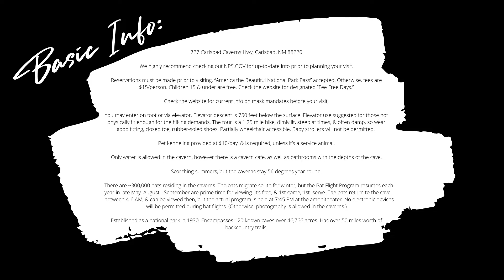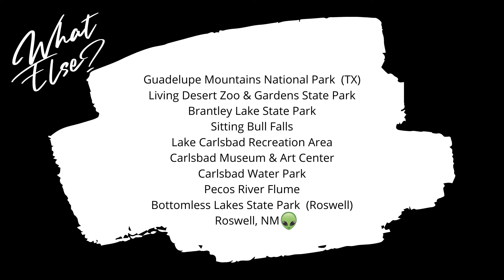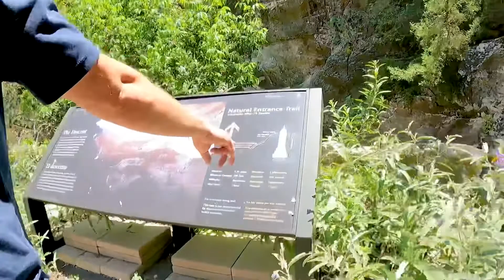COOL CAVES: Carlsbad Caverns National Park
Season 2:  Episode 15:  "COOL CAVES: Carlsbad Caverns National Park”

The final episode of Season 2! WOW! The Southwest is truly amazing, & we’re not done with it yet… In season 3, we embark on an epic 2 solid months of travel where we’ll share more of Arizona & Utah… Stay tuned for the next adventure!

- CARLSBAD CAVERNS NATIONAL PARK, JULY 2021 -

Carlsbad Caverns was established as a national park in 1930. It encompasses 120 known caves over 46,766 acres, & has over 50 miles of backcountry trails. It’s also our personal favorite of the caves we’ve visited thus far! …Also, motion sickness still sucks! 😆

*WHAT YOU NEED TO KNOW BEFORE YOU GO…
Located at 727 Carlsbad Caverns Hwy, Carlsbad, NM 88220, 20 minutes south of Carlsbad, near Whites City. We recommend checking out NPS.GOV for up-to-date info prior to planning your visit. Reservations must be made online or by phone. “America the Beautiful National Park Pass” is accepted, otherwise, fees are $15/person. Children 15 & under = free. Check website for designated “Fee Free Days.” Enter on foot or via elevator. Elevator descent is 750 feet (or 75 stories) below the surface. Elevator use suggested for those not physically fit enough for hiking demands. The tour is a 1.25 mile hike, dimly lit, steep, & slippery, so wear good fitting, closed-toe, rubber-soled shoes. Partially wheelchair accessible. Baby strollers not be permitted. Pet kenneling provided at $10/day, & required, unless a service animal. Only water is allowed in the cavern, however there’s a cavern cafe, as well as bathrooms within the depths of the cave. The caverns stay 56 degrees year round. An estimated 300,000 bats reside in the caverns, & migrate south for winter, but the Bat Flight Program resumes each year in late May. August & September are prime time for bat viewing. It’s free! The bats return to the cave between 4-6 AM, & can be viewed then, but the actual program is held at 7:45 PM daily, & is 1st come, 1st serve at the amphitheater. No electronic devices permitted during bat flights. (Otherwise, photography is allowed in the caverns.)

Suggested Stays:
- Carlsbad RV Park & Campground (Central Carlsbad), Brantley Lake State Park (NW Carlsbad), Carlsbad KOA Holiday (NW Carlsbad), White’s City RV Park (Whites City), The Trinity Hotel (Downtown Carlsbad), Fiddler’s Inn (Downtown Carlsbad), Comfort Suites (Carlsbad), Heritage Inn (Artesia)

WHAT ELSE IS THERE TO DO? …
- Guadelupe Mountains National Park (TX), Living Desert Zoo & Gardens State Park, Brantley Lake State Park, Sitting Bull Falls, Lake Carlsbad Recreation Area, Carlsbad Museum & Art Center, Carlsbad Water Park, Pecos River Flume, Bottomless Lakes State Park (Roswell), Roswell, NM 👽

Featured Places:
- Roswell, NM, Carlsbad, NM, Yellow Brix Restaurant, Whites City, NM, Carlsbad Caverns National Park

(Note:  “Mouth of the River” (Imagine Dragons - Produced by: Kidinakorner/ Interscope Records) is featured as background music in this video.